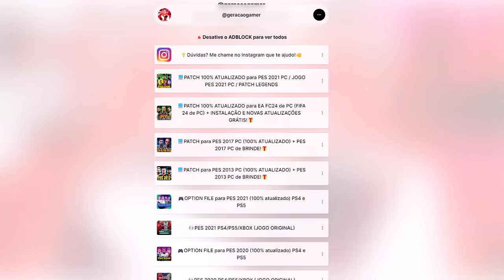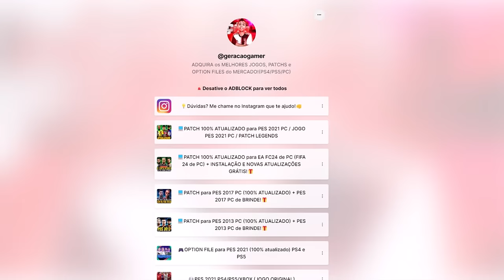PEREBINHA É CONVOCADO PELA 1° VEZ PARA A SELEÇÃO!! - Rumo ao Estrelato #18 | PES 2021 com PATCH